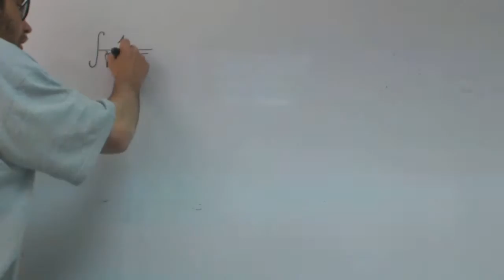Integral con raiz Andres Matematicas 1 Bachillerato Academia Usero Estepona